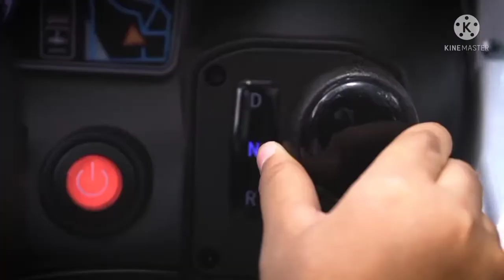Customized rideable toy car